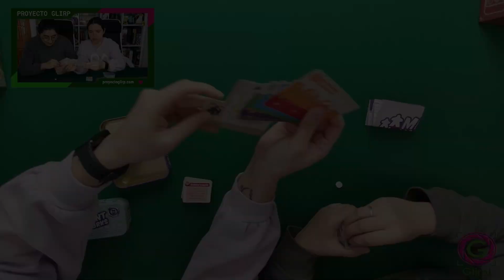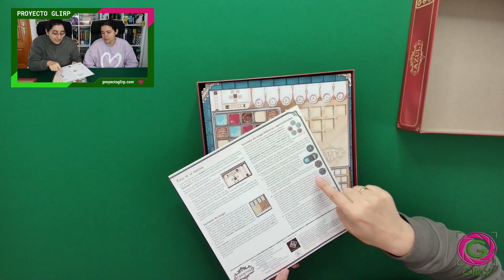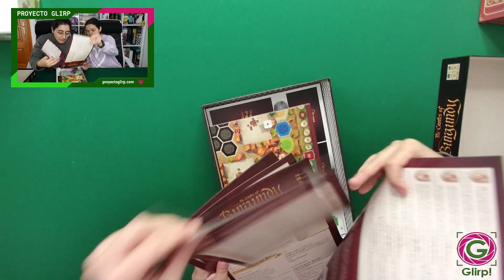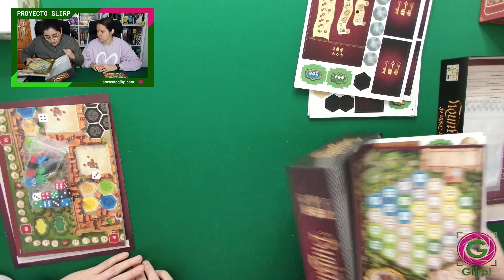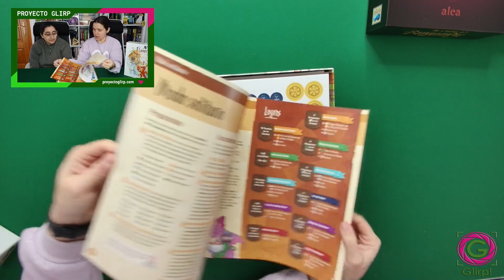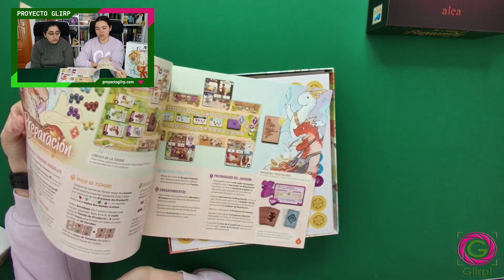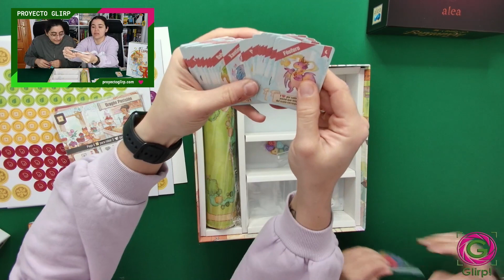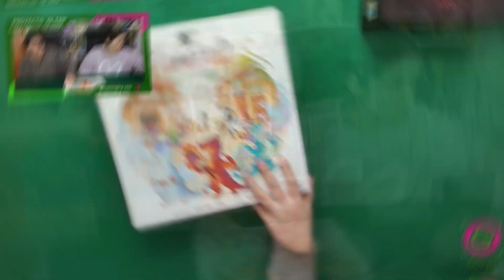Unbox Post Navidad. Juegos de mesa y cositas frikis 📦☃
Los regalos de Reyes tuvieron su lado lúdico. Por eso, os traemos este primer unbox de 2023.

- Lego 76402 Harry Potter, el despacho de Dumbledore
- Lego 75957 Harry Potter, el autobús Noctámbulo
- Lego Technic 42133

0:00 Introducción
0:11 Presentación
0:53 Harry Potter Giftbox Ravenclaw
2:33 LEGO
4:30 Azul Maestro Chocolatero
6:34 El Valle de la Muerte de @salt&peppergames
7:44 Mint de @malditogames1334
12:44 Castillos de Borgoña de @Ravensburger
16:43 Flamecraft de @malditogames1334
23:37 Conclusiones finales

PRODUCCIONES GLIRP.